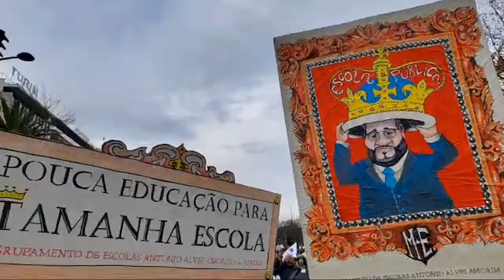Destaque 1:33:16 – 1:38:16 de Pela Educação Desta Nação, Marcha 11 De Fevereiro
Olá eu sou o David Azevedo criador do canal. Eu respondo às vossas dúvidas deixem um comentário com a pergunta.

No Youtube